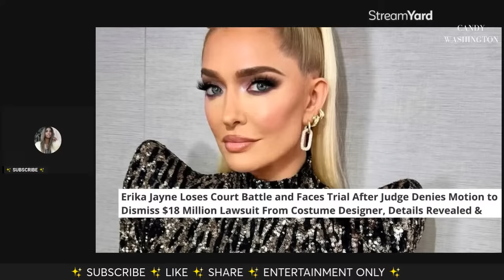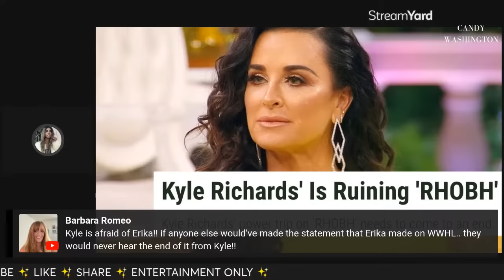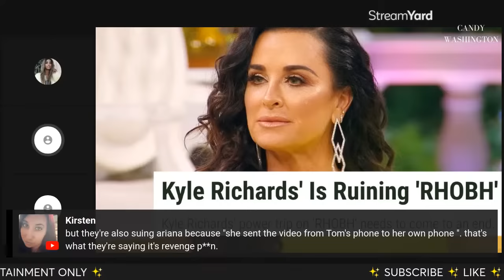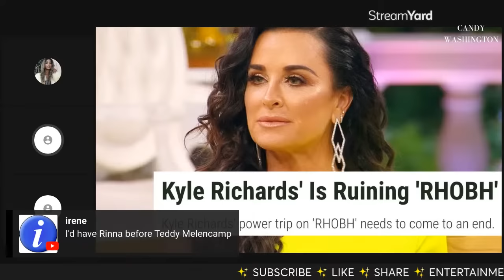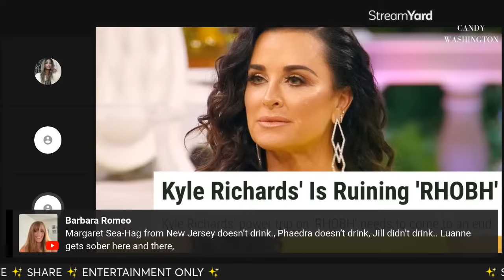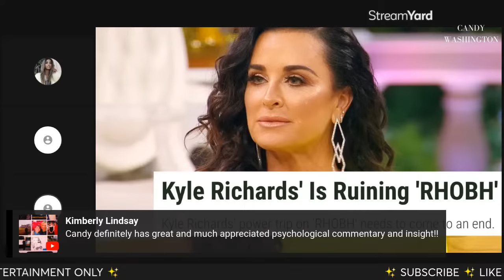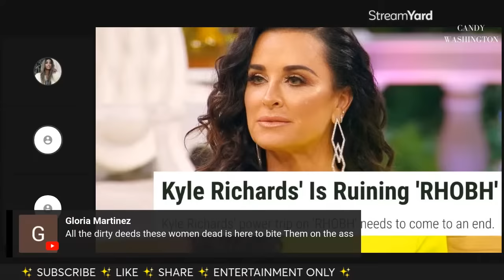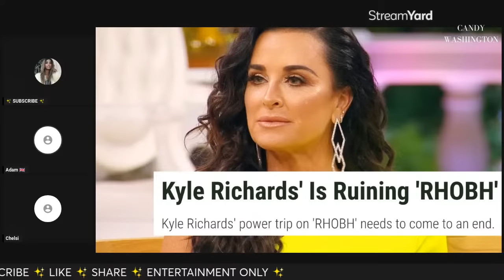EXPOSED! Kyle Richards vs. Dorit Kemsley! Andy Cohen SLAMS Leah's Lawsuit! Rachel SUES Tom & Ariana!